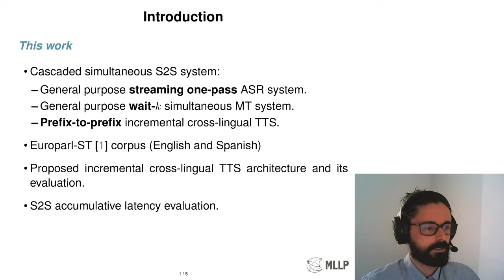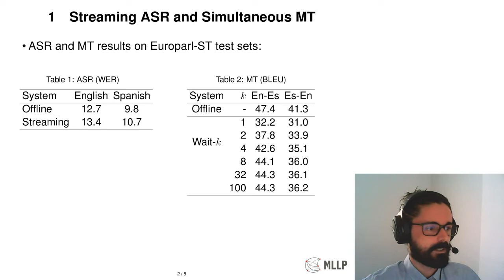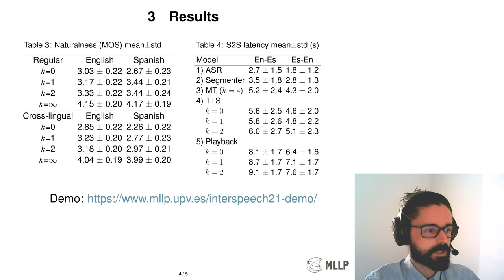Towards simultaneous machine interpretation (Interspeech 2021)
3 min video presentation of our Interspeech 2021 paper: "Towards Simultaneous

Automatic speech-to-speech translation (S2S) is one of the most challenging speech and language processing tasks, especially when considering its application to real-time settings. Recent advances on streaming Automatic Speech Recognition (ASR), simultaneous Machine Translation (MT) and incremental neural Text-To-Speech (TTS) make it possible to develop real-time cascade S2S systems with greatly improved accuracy. On the way to simultaneous machine interpretation, a state-of-the-art cascade streaming S2S system is described and empirically assessed in the simultaneous interpretation of European Parliament debates. We pay particular attention to the TTS component, particularly in terms of speech naturalness under a variety of response-time settings, as well as in terms of speaker similarity for its cross-lingual voice cloning capabilities.